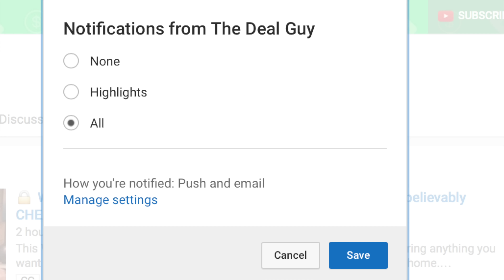Kitchen Knife Set ◄ Black Friday Kitchen Knives Set REVIEW Deals